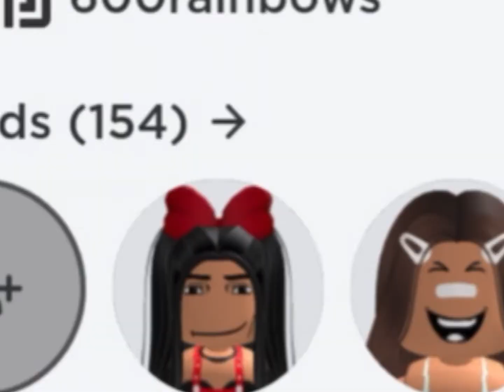When you see the queen adxrekate making an edit but you can’t join.. 👁👄👁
WAaaAaAAaAaA